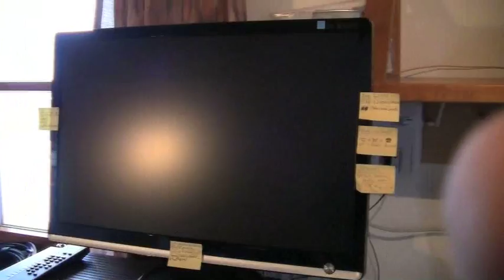"Kleiner Mann" - Michael Zeller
Lustiger Clip mit kleinem Mann, kleinem Hund, kleiner Frau, Gier-os, Satz-iki, Urlaub (in Griechenland natürlich), Rettungsschirm, äh Sonnenschirm, Finanzkriege, äh -krise (Achtung sozialkritisch!).